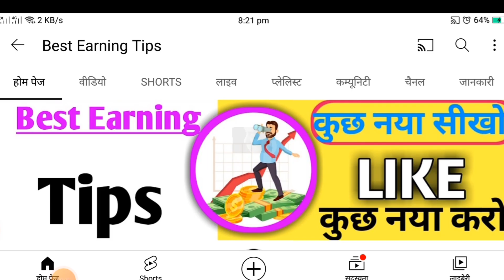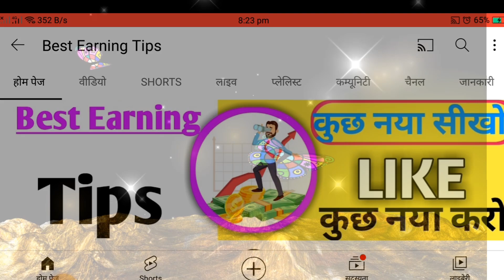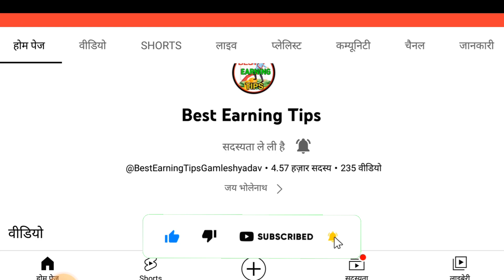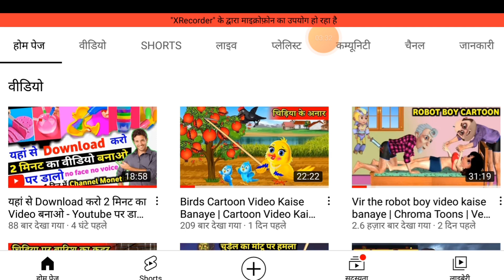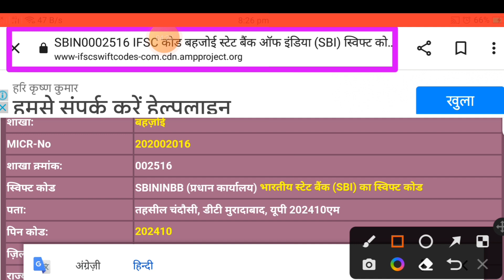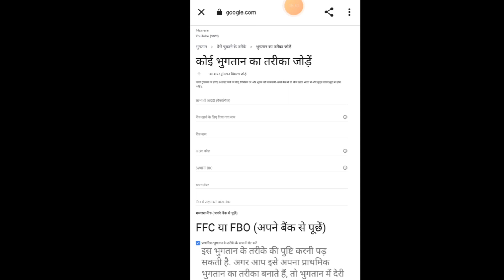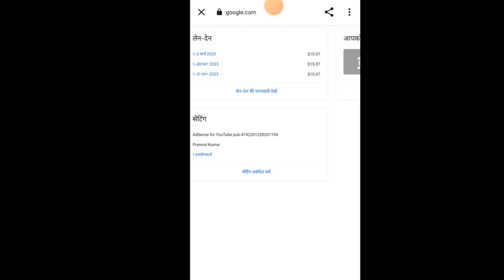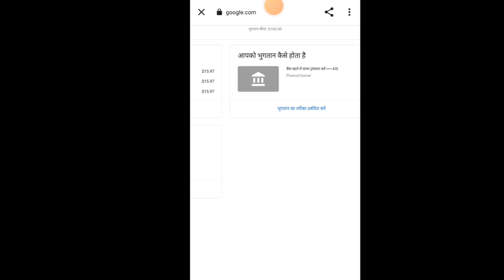😂हम YouTube से एक भीपैसा नहीं कमा पाएंगे | Youtube se payment nahi aa raha hai | best earning tips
Namskar Dosto me hu Gamlesh yadav swagat Karta hu Apne Aapke  Best Earning Tips youtube channel me dosto aaj ki is video me hamne aapko Apne YouTube payment ke bare me bataya hai
full Courses